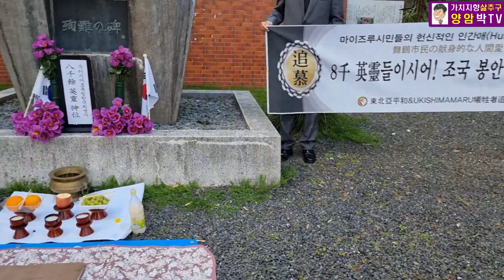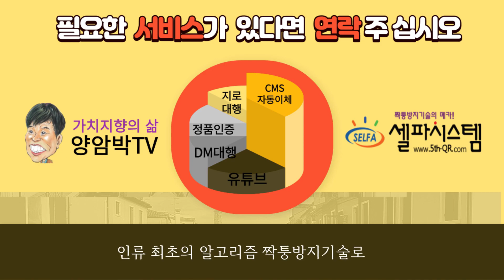사꾸라 꽃잎아래 구슬프디 구슬픈 아리랑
일본 마이쯔르항에서 거행된 우끼시마 희생자 유족들의 진혼제

양암박TV(채널)을 시청(구독)해 주셔서 감사합니다.